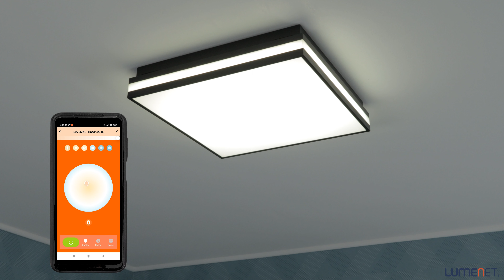Ledvance Smart+ WIFI Orbis Magnet LED ceiling lamp 45x45cm, 3000-6500K, black